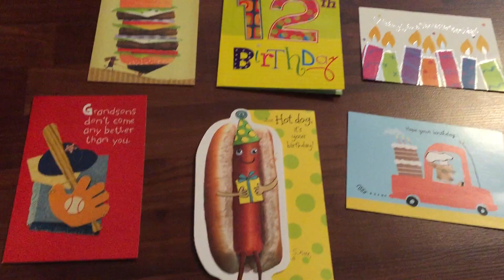The Greco Archives 2016 Part 2